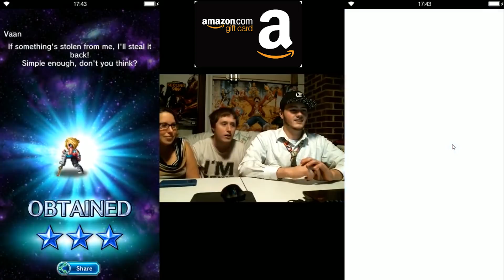FFBE Final Fantasy 15 Banner Pulls + 1k Sub Amazon Gift Card Giveaway!!!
SELFIES OF SHERROWN? Snapchat: sherrown